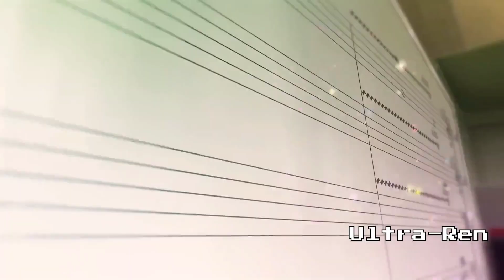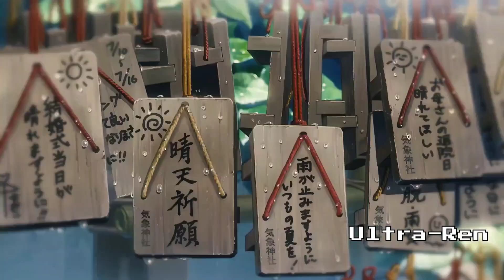Just a Dream - Nelly [AMV]